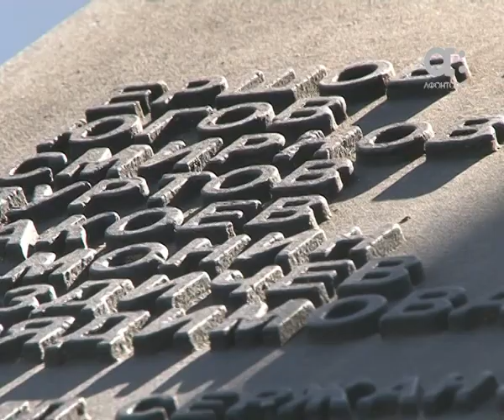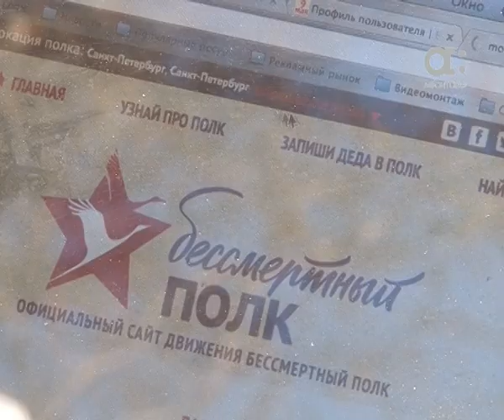Участники акции "Бессмертный полк" готовятся к шествию в Красноярске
Участники акции  "Бессмертный полк" готовятся к шествию. С каждым годом количество красноярцев в колонне становится все больше.  Сегодня мы расскажем историю Дмитрия Дмитриева и его фронтовика, старшего лейтенанта Михаила Дмитриева. В  этом году внук  впервые пойдет с  фотографией своего деда победным строем в колонне "Бессмертного полка".